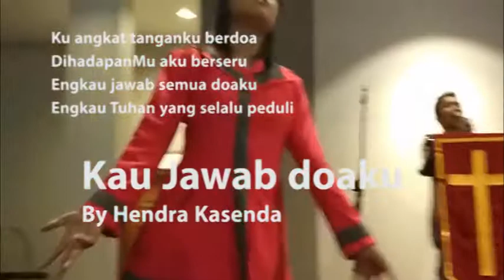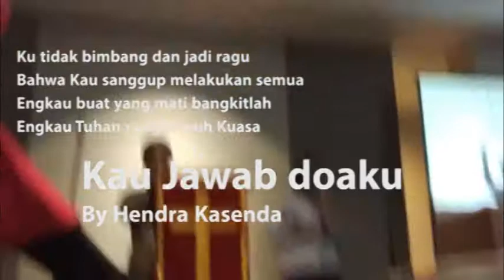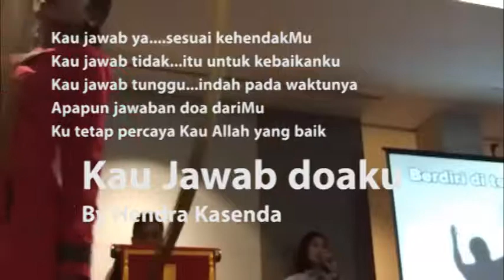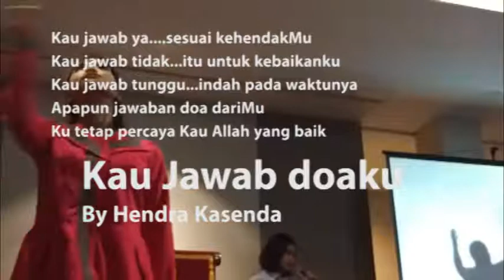kau jawab doaku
By Hendra Kasenda

Ku angkat tanganku berdoa
DihadapanMu aku berseru
Engkau jawab semua doaku
Engkau Tuhan yang selalu peduli

Kau jawab ya. sesuai kehendakMu
Kau jawab tidak...itu untuk kebaikanku
Kau jawab tunggu...indah pada waktunya
Apapun jawaban doa dariMu
Ku tetap percaya Kau Allah yang baik

Ku tidak bimbang dan jadi ragu
Bahwa Kau sanggup melakukan semua
Engkau buat yang mati bangkitlah
Engkau Tuhan yang penuh Kuasa